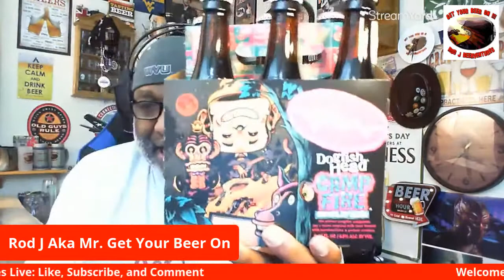Rod J BeerVentures | Jungle Jims Beer Haul And Unboxing